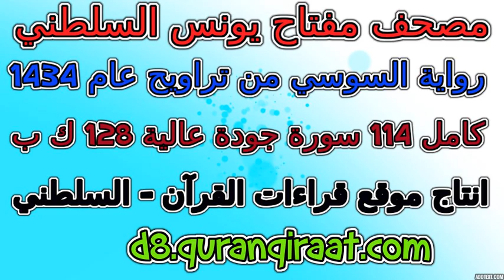مصحف مفتاح السلطني رواية السوسي تراويح عام 1434 سورة 005 المائدة